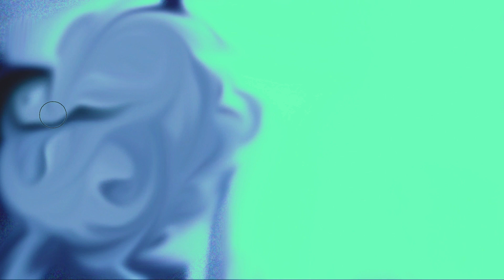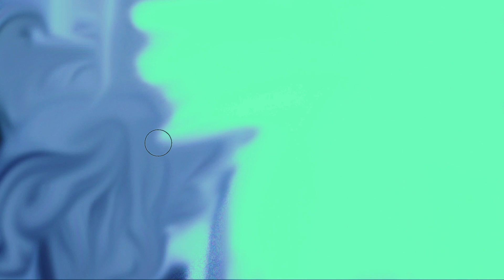☁️ Sky blue is waving at you... will you wave back? 🐳 It's disappearing while you read this...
💙 Let me know if it disappeared...

Artist Info

✨ Original artwork by Samantha E. Harvey [SEH]

About
Visual artist Samantha E. Harvey [SEH] explores the intricate relationship between her sensory environment and her neurodistinctions, delving into the sensations that arise within her body as a result.

Through her artistic practice, she spawns hybrid creations that traverse the realms of Web3 and social media, engaging with digital platforms to reach a wider audience. Continuously in search of a secure cocoon in which to exist.

Samantha employs the creation of sensory and process art as her unique methodology. As a visual artist, she utilizes digital media and video installations to further explore and express her artistic vision.